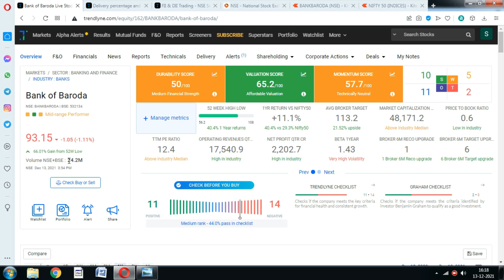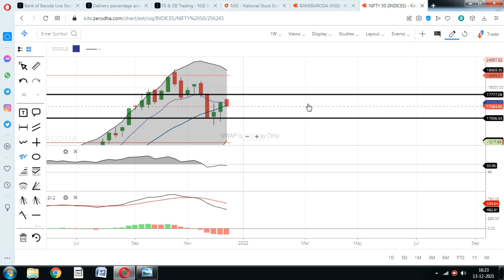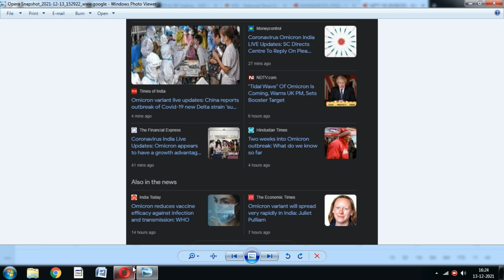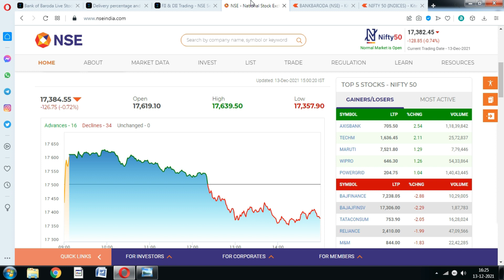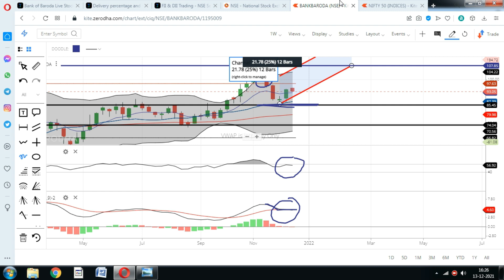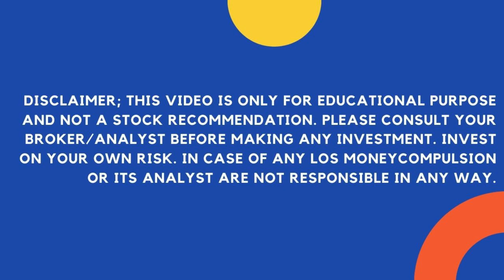Bank of baroda share; अलर्ट हो जाओ बाजार में बड़ी खबर; Bank of baroda stock news, bob share fall Why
Bank of baroda share price fall today, Should you invest in bank of baroda stock amid market fall.?

news about bank of baroda share,
about bank of baroda share,
bank of baroda share bazar,
bank of baroda share current news,
bank of baroda share news today tamil,
bank of baroda bapatla news today